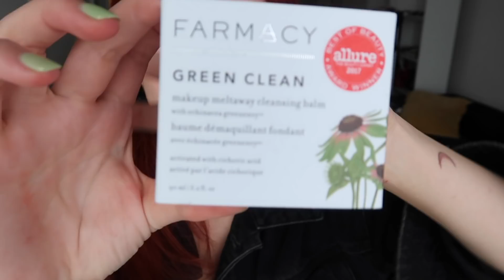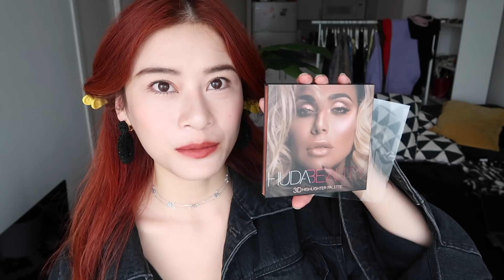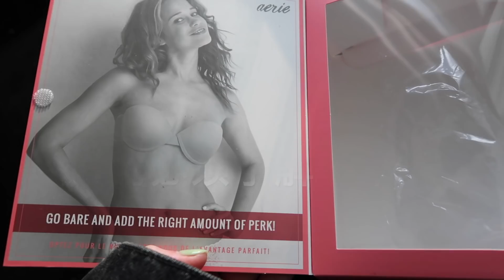Sephora美妆黑科技 | 让亮面唇膏一秒变Matte的神器 ！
我的胸贴，最爱最爱没有之一

耳夹（我没有耳洞）

黄色发夹（超好用）

Products mentioned“

ANTI-FRIZZ HAIR SHEETS - OUAI

BROW TECH SHAPING POWDER - SMASHBOX

我爱的眉笔SWORD - SHU UEMURA

INSTA-MATTE LIPSTICK TRANSFORMER - SMASHBOX (玩的我不亦乐乎：）)

AUDACIOUS LIPSTICK - NARS （色号LOUISE）

BIG & SEXY™ BOLD GEL LIPSTICK - BUXOM （色号Voodoo spice）

AMUSE BOUCHE LIQUIFIED LIPSTICK - BITE BEAUTY （色号Arrow root）

GREEN CLEAN MAKEUP MELTAWAY CLEANSING BALM - FARMACY (最爱卸妆膏)

3D HIGHLIGHTER PALETTE - HUDA BEAUTY （PINK SAND）